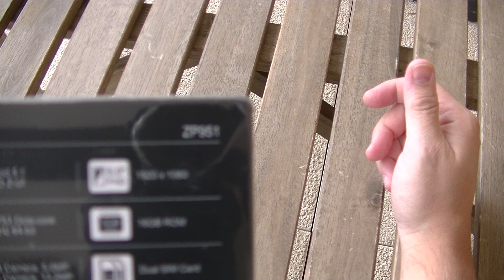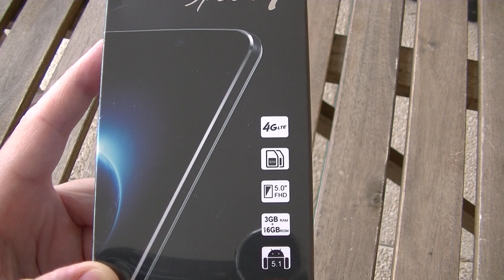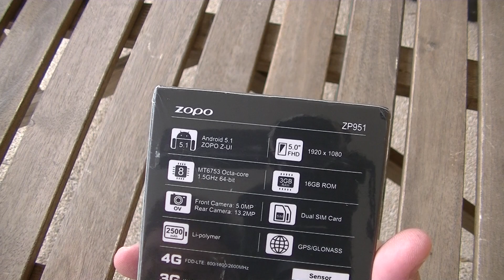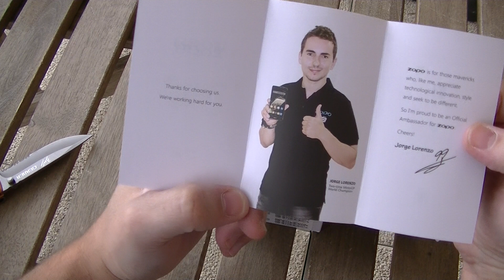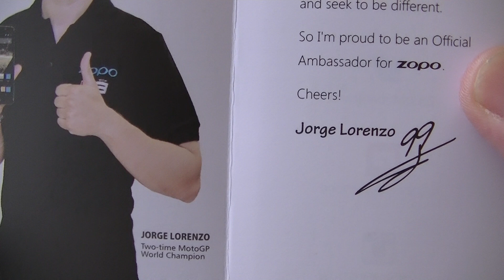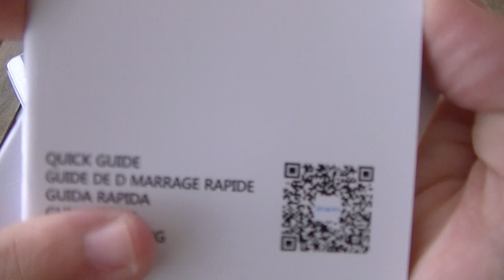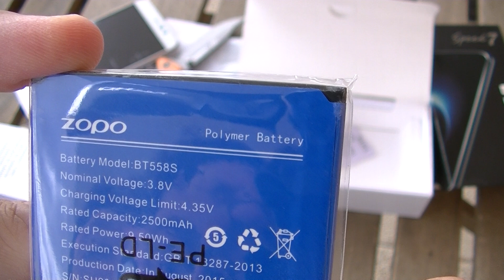ZOPO SPEED 7 (ZP951) - déballage par TFP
Le Zopo Speed 7 (référence ZP951) est l'un des derniers nés du constructeurs chinois.
Un mobile vendu à prix raisonnable (199,99$) et qui possède, sur le papier, de bonnes spécifications (pour un entré de gamme).
Voici la vidéo de déballage, qui nous permettra d'avoir un rapide aperçu du mobile et des accessoires fournis.